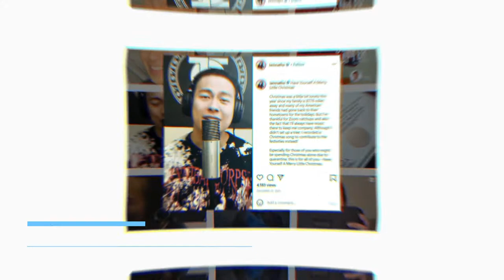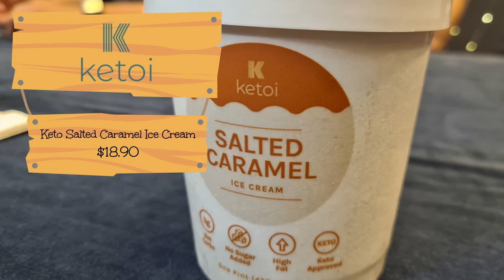Going KETO! (Feat. local singer/actor Nat Ho)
2021 is our Fight Flab year and we are going all out to make Abang Shariq Bachelor of the Year. Join us and celebrity guest, local singer and actor NAT HO, on our journey into GOING KETO!